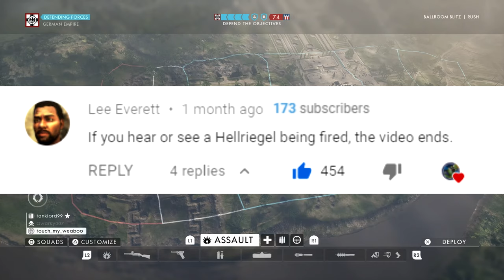If I see a Hellriegel, the video ends - Battlefield 1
I don't know why this gun even exist in the game in the first place... 🤨

---Editing Software---
 Sony Vegas Pro 16
--- My Setup ---

-- Console --
PlayStation 4 500GB Original Matte Black

--Controller--
DualShock 4 Wireless Controller for PlayStation 4 - Jet Black
-- Laptop --
Acer Nitro 5 15.6" Gaming Laptop

~Specs~
7th Generation Intel Core i5-7300HQ Processor (Up to 2.5GHz)
NVIDIA GeForce GTX 1050 Ti with 4 GB of dedicated GDDR5 VRAM
15.6" Full HD (1920 x 1080) widescreen LED-backlit IPS Display
16GB DDR4 Memory & 256GB SSD
Dual-Fan Cooling
Acer TrueHarmony Technology & Dolby Audio Premium Sound
Windows 10 Home
-- Mouse --
Redragon M601 Wired Gaming Mouse, Ergonomic, Programmable 6 Buttons, 3200 DPI with Red LED

-- Microphone --
Blue Microphones Snowball iCE Condenser Microphone, Cardioid